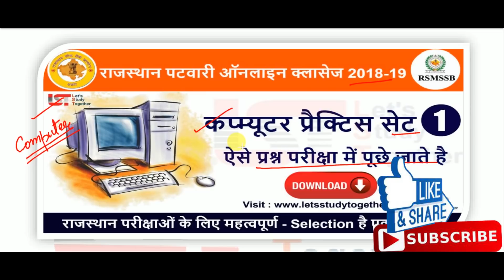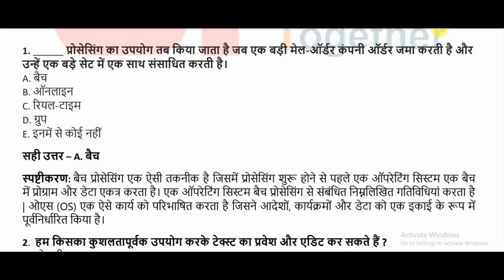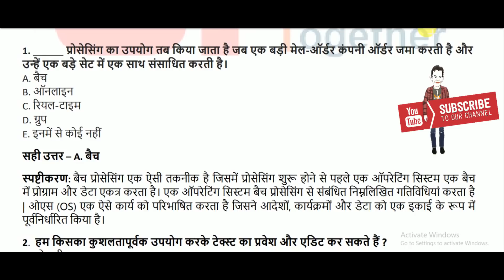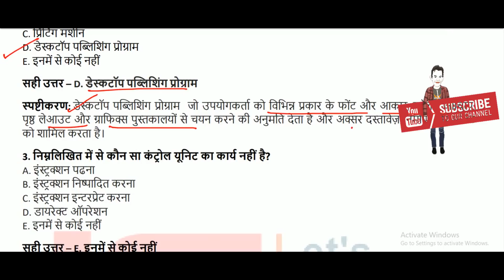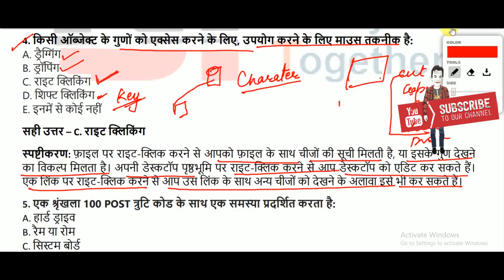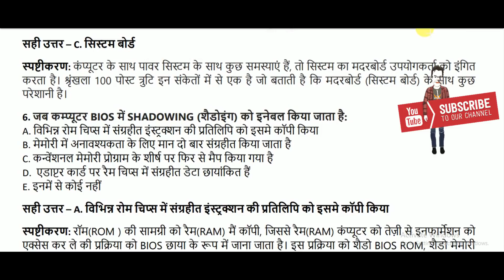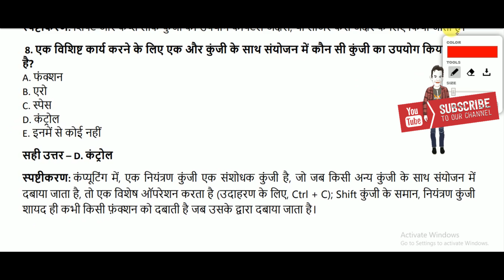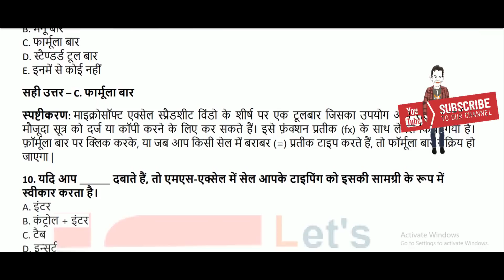Rajasthan Patwari Bharti 2019 | Computer online class in Hindi | Computer Important Questions